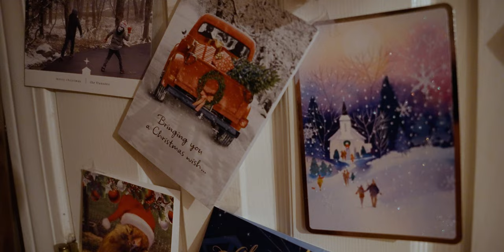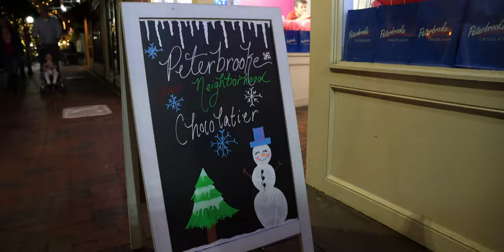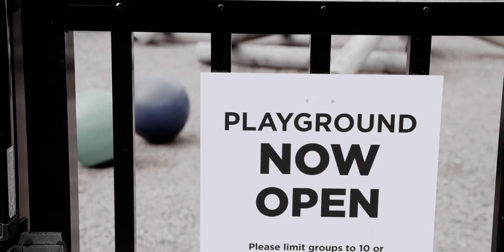This Is For You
Just putting' it out there.  Enjoy this crazy ride we call Life.  You matter.